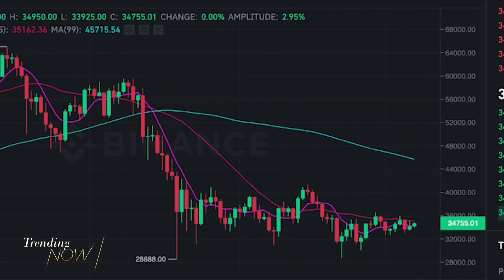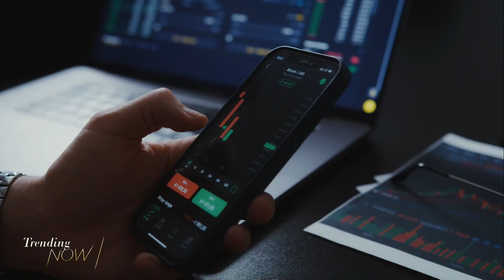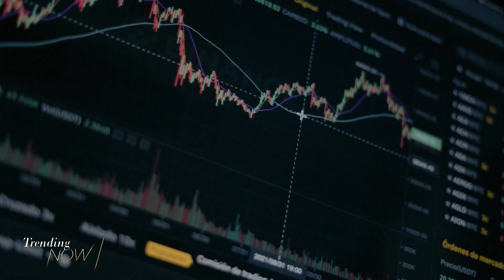Cryptocurrency exchange FTX crashes and causes market concern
Even by crypto's standards... it's been a wild week! Prices plunged for a second-straight day after crypto exchange "Binance" said it was pulling out of a deal to purchase its failing rival "FTX Trading," a website that allows you to buy and sell crypto.